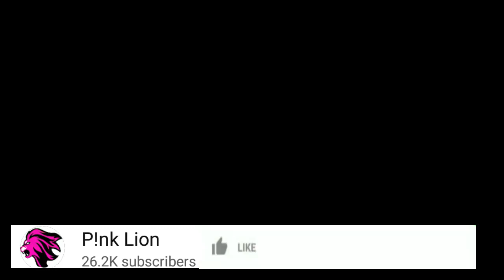MAMA DANGOTE AMFANYIA UNAFIKI ZARI JUU YA TANASHA DONNA /MAPENZI YANAWAZISHA KULIKO KUKOSA HELA